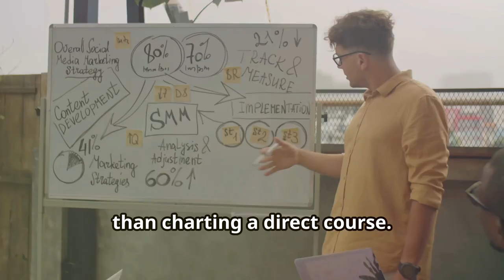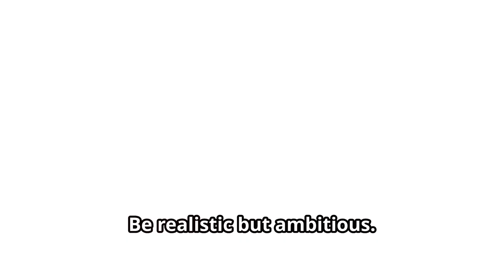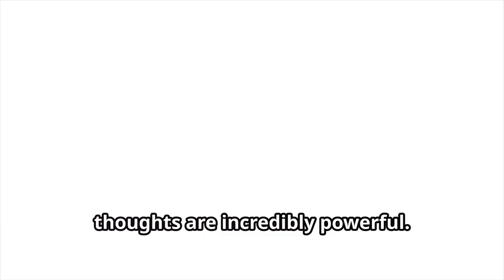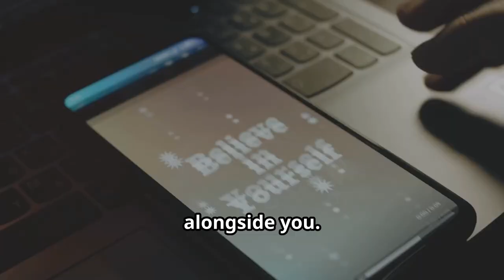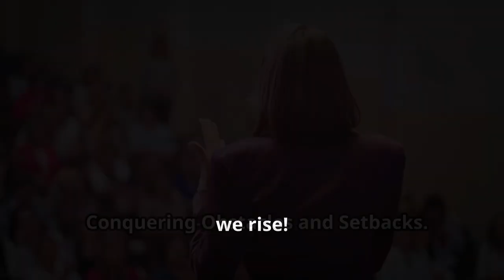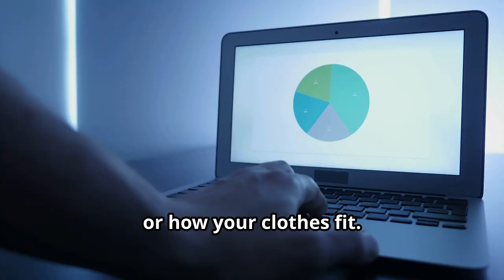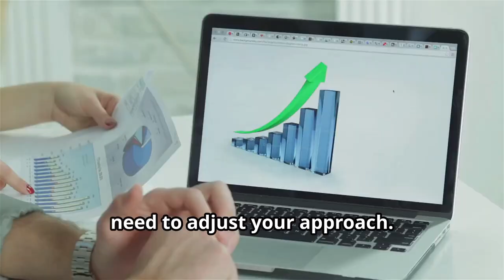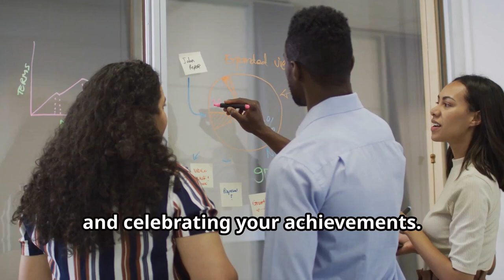Follow these 7 Steps to Unlock Success in 2024 | Powerful Guide!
Unlock success in 2024 by following these 7 powerful steps for self improvement and personal development. In this motivational video, you'll learn actionable strategies to achieve financial freedom and accelerate your personal growth.

Discover the mindset shifts and habits that can transform your life, helping you reach your goals and thrive in the new year. Whether you're looking to boost your career, finances, or personal well-being, these steps will guide you on the path to success. Don't miss out on making 2024 your best year yet!